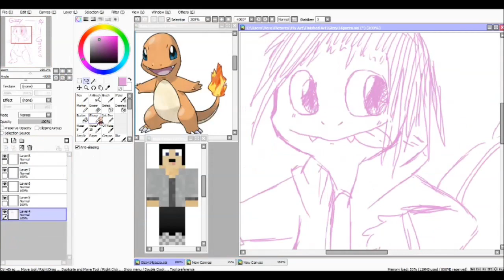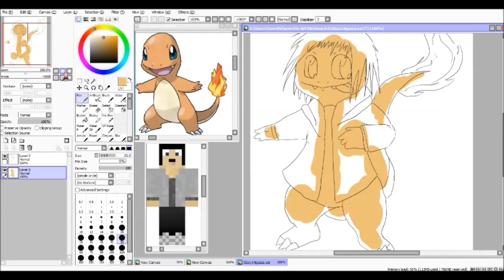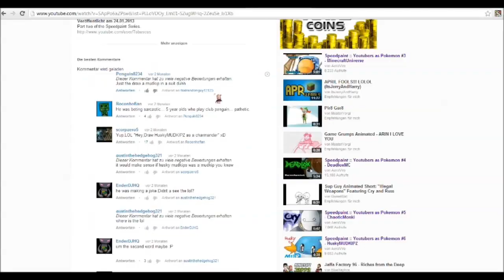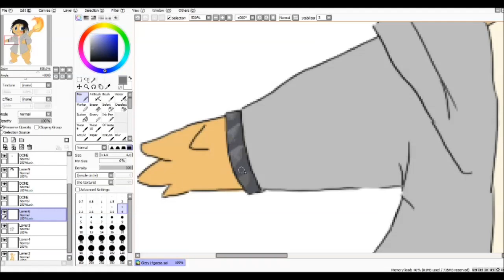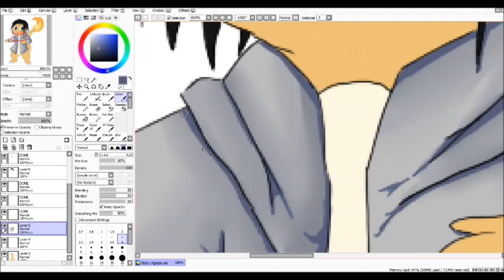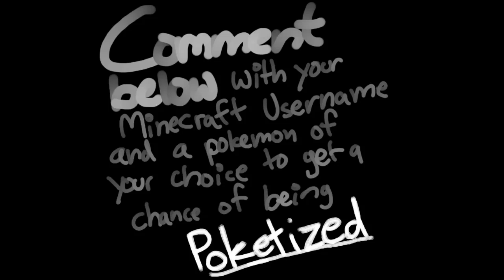Speedpaint :: Youtubers as Pokemon #8 - Gizzy14Gazza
ADD ME ON MY FANSKYPE: AeroViro

Part seven of the Speedpaint Series.

#8 Gizzy14Gazza - Here

Coming Soon: PewDiePie, Jacksfilms, MaxMoeFoe, CutiePieMarzia, uberhaxornova, CaptainSparklez,  SlamacowCreations, AntVenom, Yogscast, Ihascupquake, Smosh, CraftedMovies, ItsJerryandHarry, ChimneySwift11, nigahiga, jennamarbles, RayWilliamJohnson, Cavemanfilms, Slyfoxhound, MlgHwnT, InTheLittleWood, Gortume, AviatorGaming, Kuledud3, TheBR3TONTube, setosorcerer, DanCakez, ApplewarPictures, SeanKlitzner, BrizzyVoices, Mirrorzfx, VincentLeeMusic, Sethbling, TomSka, DeliVince, FilmyzzMC

If you have a Youtuber that I should draw, comment and I will add them to the list!
If you want to get a chance of being drawn in the next Episode of Youtubers as Pokemon, write a comment including your Minecraft username and the Pokemon you would want to be!

Programs used: Paint Tool Sai ; Adobe Photoshop 6.0
Entire working time counted: 1 Hour 20 Minutes